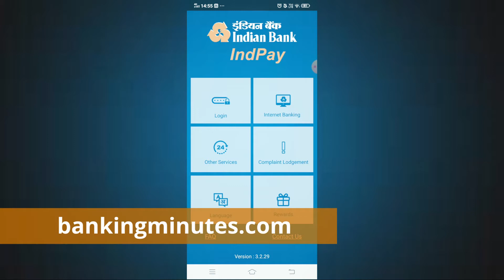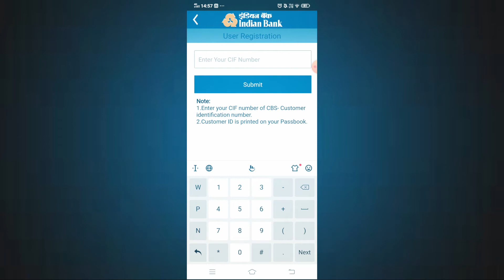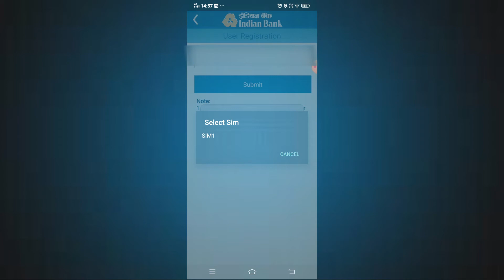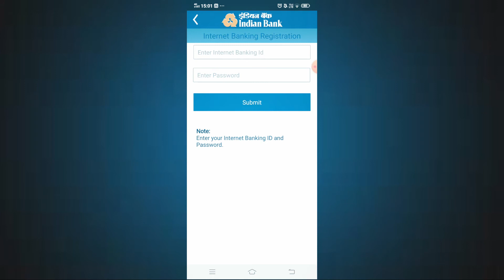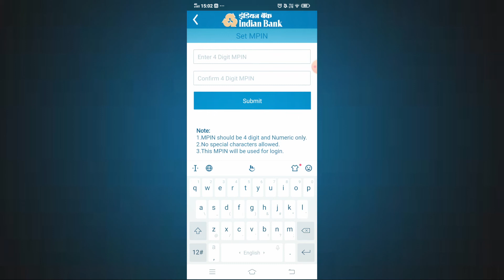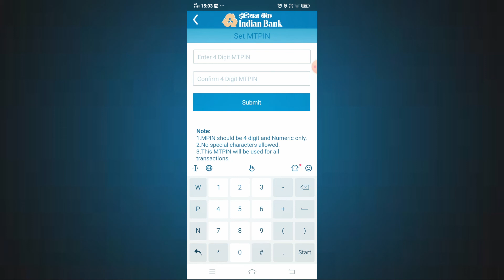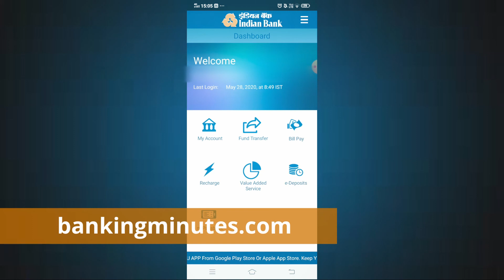How to do Indian Bank mobile banking (INDPay) registration using net banking details?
IndPay is Indian Bank’s official mobile banking app. Using this app you can perform the mobile banking activities of your Indian Bank account.

If you don’t know how to register and activate Indian Bank mobile banking, then this video should help you with that.

In order to register mobile banking in IndPay app, you will be presented with three options:

Register using net banking
Register using ATM card details
Register using existing MPIN

Of these three options, I have already made a video on how to register using ATM card details. Watch the video here:

In today's video, I have demonstrated how to register and activate Indian Bank mobile banking app IndPay using net banking details.